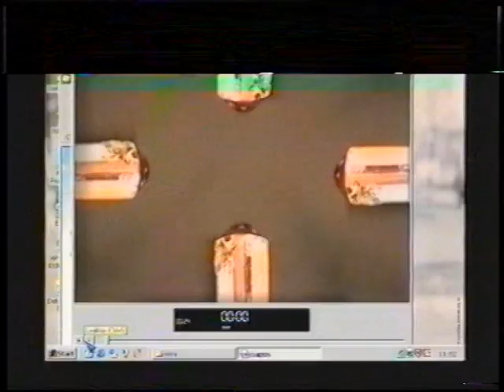Videók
Kéz(simogató)
Sóbálvány
Dido és Teneas
(Zsuzsi)száj, szem, rajtuk felirat
Gyuri telefonál
Szem mászkál
Futás